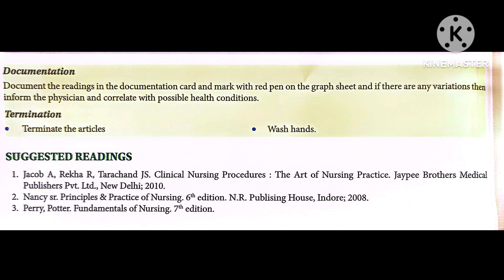Assessment of pulse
NINE textbook